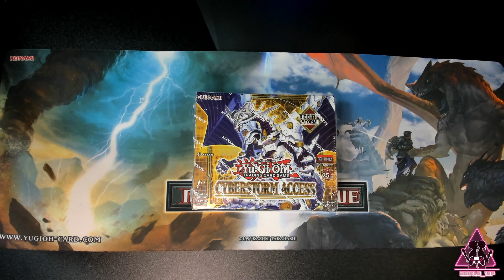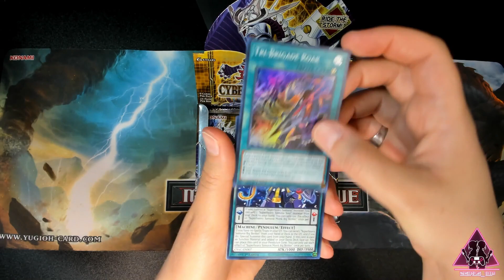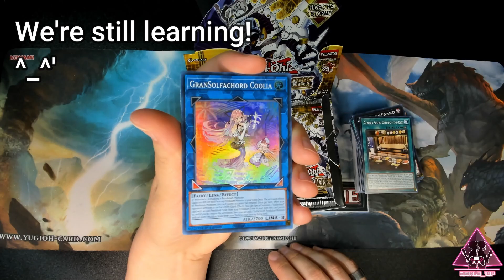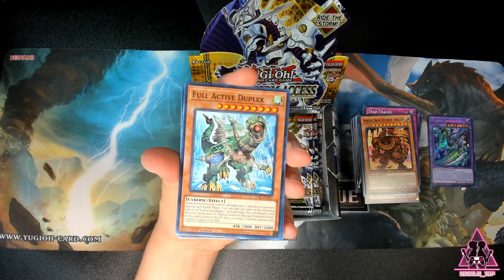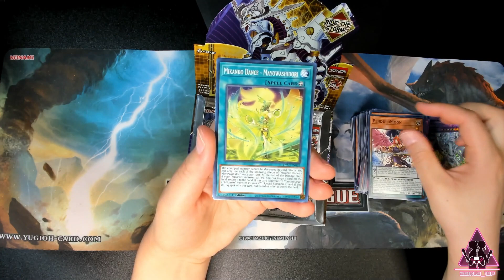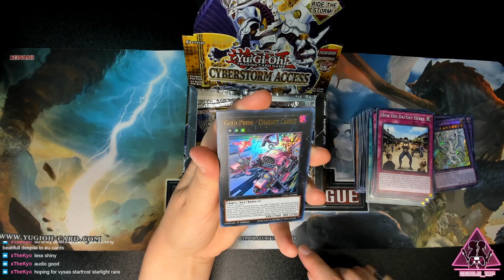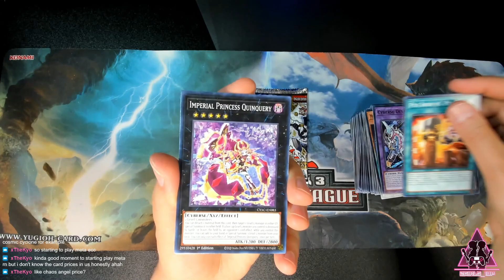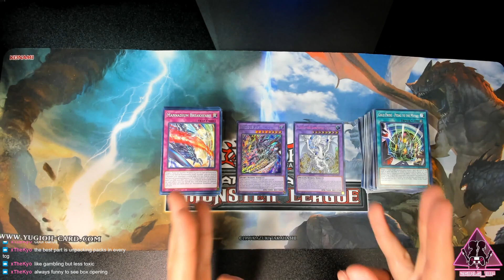TCG | Yu-Gi-Oh! Cyberstorm Access Booster Box Opening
Join the 2girls as they open a Cyberstorm Access Booster Box from the yugioh TCG. This release guarantees significant influence within the current format, as it introduces remarkable enhancements for numerous archetypes. These supports possess the capability to strengthen and solidify various decks in the Metagame, making them even more formidable!

We got some amazing cards with gorgeous art and beautiful sleeves 😍 🥰